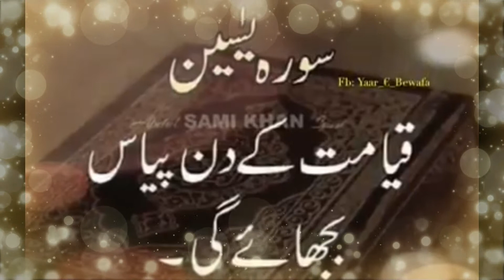Surah ky sawab aur asay faiday